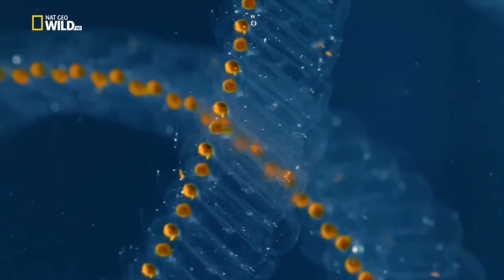National Geographic - Europe's Wild Islands - NatGeo Wild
Deep in the Atlantic new islands are forming, very slowly, alongside the ancient peaks of the Azores. Some of these emerging islands now reach to just below the surface. But how did the jungle find its way on to the inhospitable rocks, long before the arrival of humans? The answer is birds. Species from Europe and America arrived here carrying seeds. They are in some ways the founders of the islands. And the most common creatures on the Azores are spiders! Around them, following the currents, the giants of the sea congregate to enjoy the feast of microscopic plankton
Vlog Title: